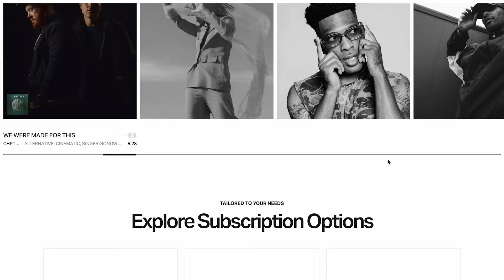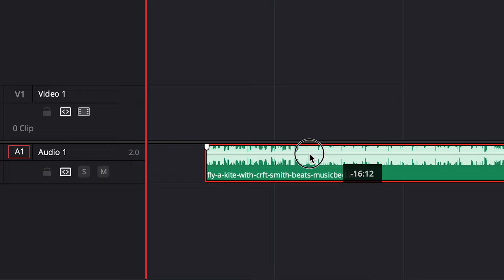Ep. 055 | Facebook Community Confessions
Welcome back to the Kitchen, Chefs 👨🏻‍🍳!!

MB01TLFJI8WKYVL
MB01RSALZG2CWVD